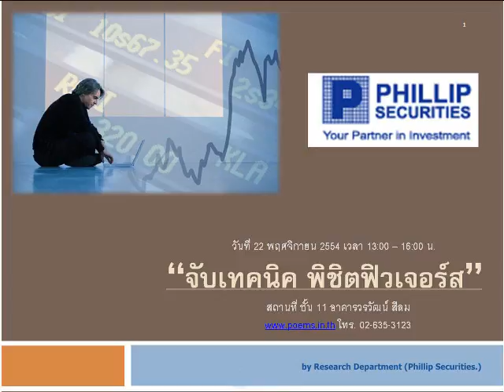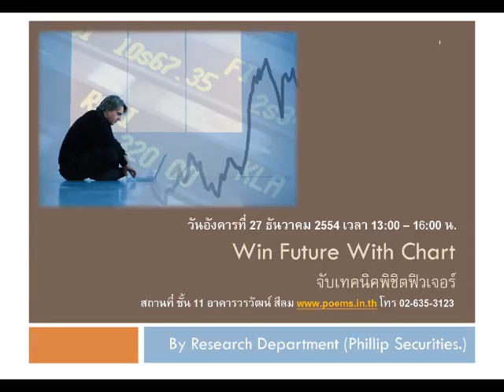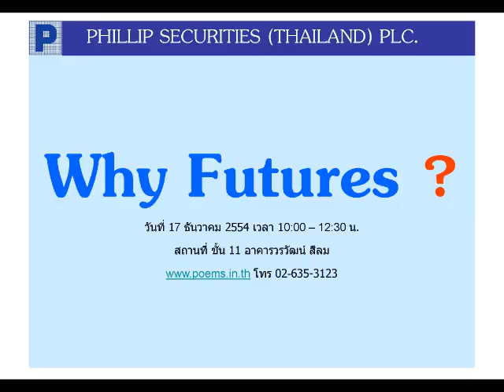กลยุทธ์ตลาดหุ้น บล.ฟิลลิป (25 พ.ย. 54)